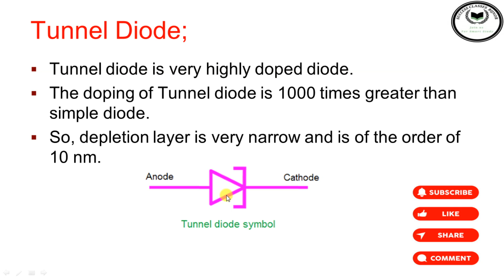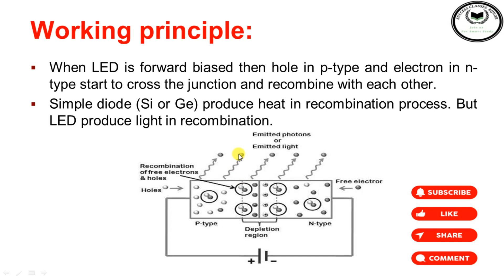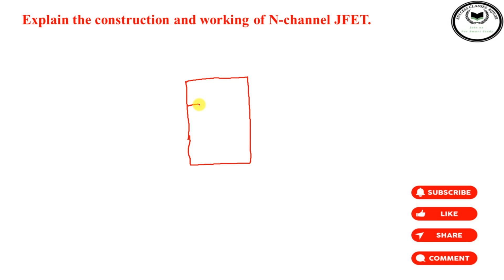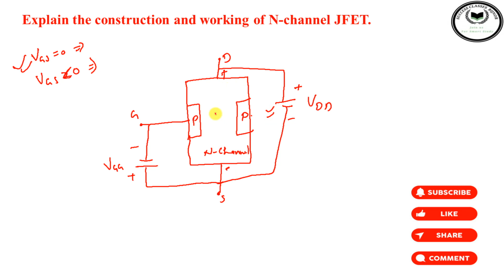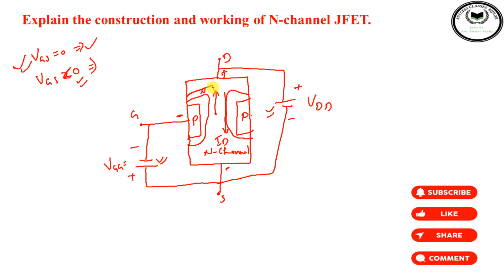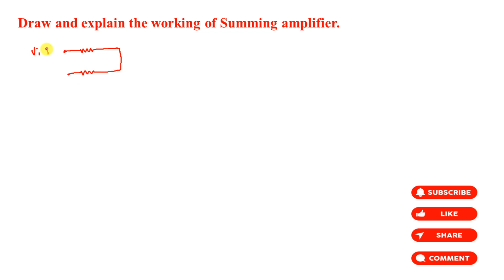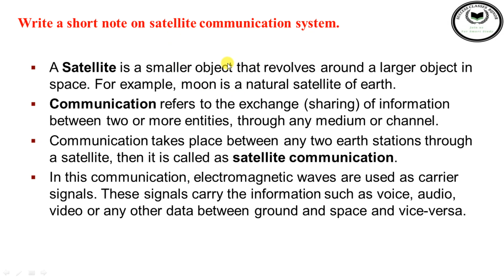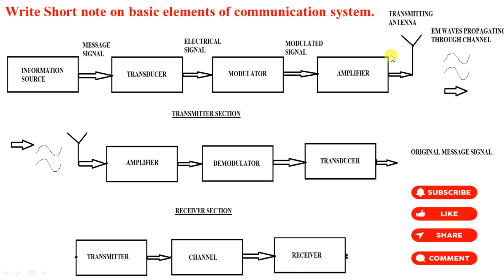important 10 marks questions of all units || BEC 101/201#electronic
Important 10 marks questions and answers of all 5 units of fundamentals of electronics engineering BEC 101/201.

this video is very important for B.Tech 1st year students.